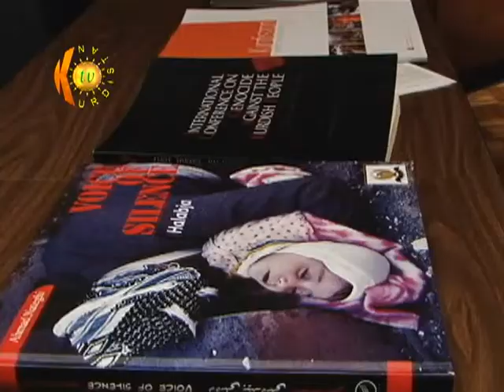کۆرێک لە بارەی قڕ کردنی کورد لە زانکۆی ماریوود لە ئەمریکا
لێدوانەکان:
هێمن مام رەش/ قوتابی
کریستۆڤەر سپیچێر/ مامۆستای زانستگا
مایکێڵ مێرێڤیدۆ/ مامۆستای زانکۆ
بەشیر حەسەن/ قوتابی

ئیدیت: شەپۆل عەباسی